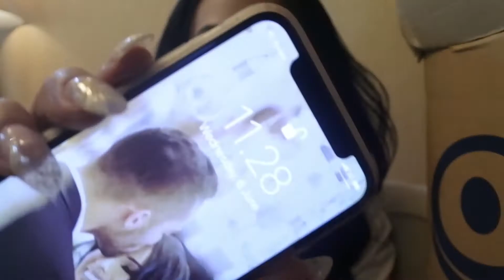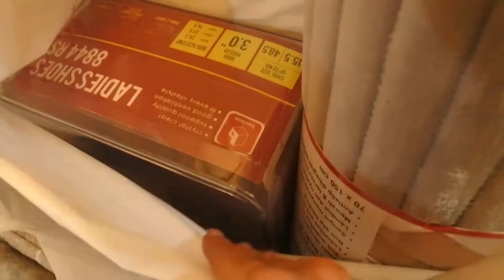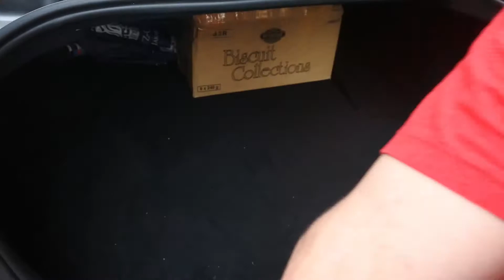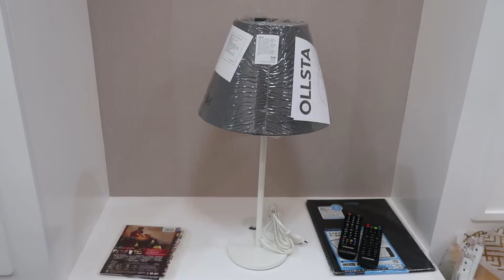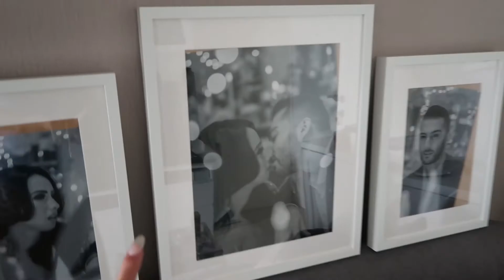MOVING VLOG 24 : MOVING DAY ! AKHIRNYA PINDAHAN. HARI PERTAMA DI APARTMENT BARU